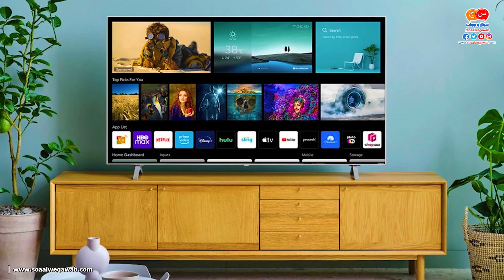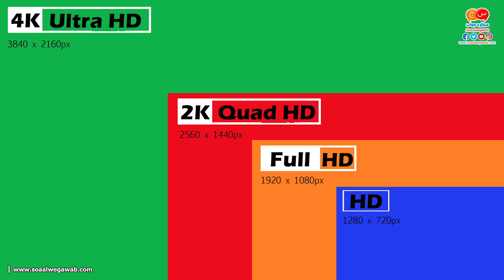ماهى تقنيات الشاشات 📺 مثل 4k و FHD و HDR و HD و LED و LCD و OLED وما الفرق بينها وبين انواع الشاشات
اللهم صل على سيدنا محمد وعلى اله وصحبه وسلم اجمعين 🌹
- لقراءة موضوع ماهى تقنيات الشاشات مثل 4k  و FHD و HDR و HD و LED و LCD و OLED وما الفرق بينها وبين انواع الشاشات على موقعنا الالكترونى يمكنك زيارة الرابط التالى :
- الفواصل الزمنيه  ⏱  لمحتوى الفيديو :
- المقدمه : 00:00
- الفرق بين انواع الشاشات والتقنيات المضافه للشاشات : 00:44
- النوع الاول وهى شاشات LCD عيوبها ومميزاتها : 01:54
- النوع الثانى وهى شاشات LED عيوبها ومميزاتها : 02:21
- النوع الثالث وهى شاشات OLED عيوبها ومميزاتها : 02:55
- التقنيه الاولى للشاشات وهي تقنية HD او عالى الجوده : 03:58
- التقنيه الثانيه للشاشات وهى تقنية FHD الرائعه : 04:48
- التقنيه الثالثه للشاشات وهى تقنية HDR او النطاق الديناميكي للشاشات : 05:42
- التقنيه الرابعه للشاشات وهى تقنية 4K وهى أعلى تقنية للشاشات : 06:30
- الخاتمه : 07:31
- اقرأ ايضا  😎👇
المواصفات المتوقعة للجيل العاشر من أجهزة iPad من شركة Apple المنخفضة التكلفة
هل تقلل الكاميرات وأجهزة استشعار وقوف السيارات من معدل الحوادث في السيارات الكبيرة الحجم ؟
الهندسه الاجتماعيه " فن اختراق العقول " ماهى وكيف تحمى نفسك منها وما هى خطورتها على المجتمع ؟
يمكن لـ Apple Watch معرفة ما إذا كنت مصابًا بالحمى
شكرا لكم ولدعمكم لنا جزاكم الله خيرا ... 💐
🔴 إشترك فى قناة سؤال وجواب قصص وحكايات للاستمتاع ومشاهدة أجمل القصص الاسطوريه والتاريخيه من رابط القناه التالى
فضلا ليس امرا :
متنساش تضيف تعليقك واعجابك بالفيديو 👍
ومتنساش تشترك معانا فى القناه عشان يوصلك كل جديد من خلال  الزر
 انشر شارك اترك اثرك ... ♥ ... وجزاك الله خيرا 💐
شكرا لحسن المتابعه
مع تحياتنا لكم :
قناة وموقع سؤال وجواب للمعلومات والسيارات